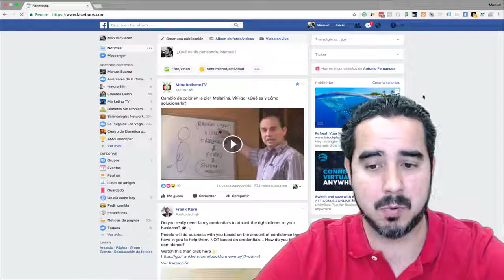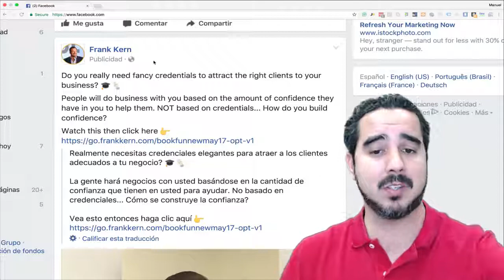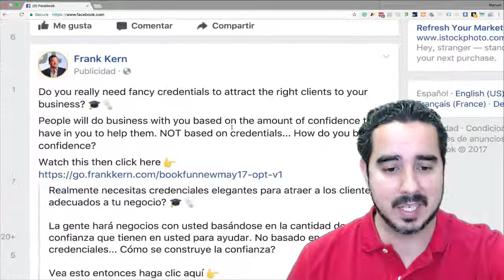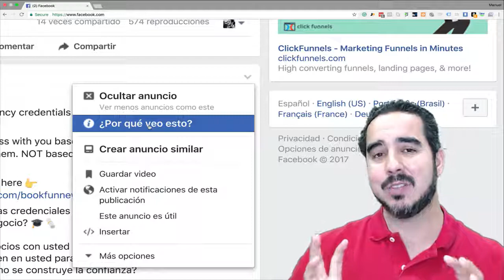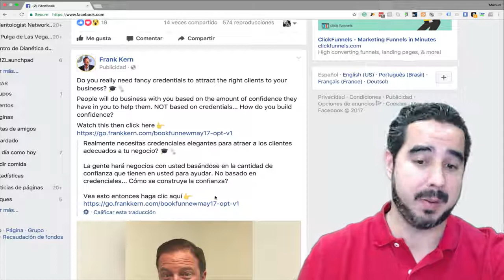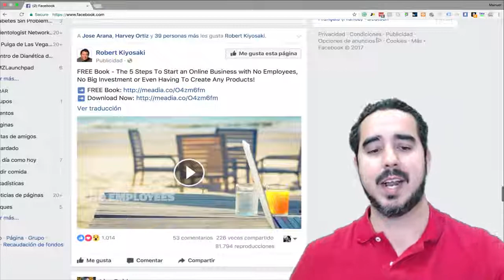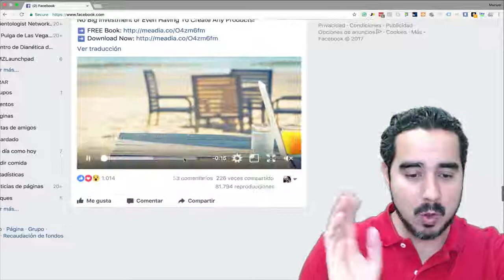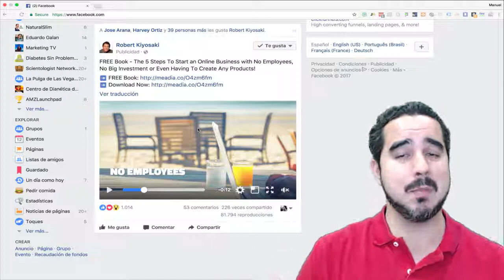Lección #2 - Cómo funciona el mercadeo en Facebook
📲 ¡Subscribete a MercadeoTV en Messenger! 📲

📝 En esta lección Manuel Suárez explica cómo funciona el mercadeo en Facebook  para hacer crecer tu negocio. Descubre las posibilidades infinitas que esta herramienta brinda a los mercadólogos ¡De manera gratuita!

MercadeoTV es una fuente de información correcta acerca de mercadeo (marketing) y las plataformas modernas en la época digital.

Información gratis en referente a estrategias, en donde se encuentra la atención, y el uso de las plataformas que dominan la atención hoy en día: Facebook, YouTube, Amazon, Instagram, Snapchat, etc.

Información básica y avanzada para ayudar a cualquier empresario/a, no importa que tan pequeña o que tan grande sea su empresa, a tomar ventajas del poder enorme de la tecnología en este siglo 21.

Mi meta es demostrarle a toda aquella persona que tiene sueños, metas y ambiciones que la oportunidad que tenemos nunca ha existido antes en este planeta.

Para empresarios que tienen un producto o que quieren crear un producto, que tienen el potencial de manejar un mayor tráfico en su servicio o compañía, para hombres y mujeres que tienen un sueño de ser empresarios, mi propósito en MercadeoTV es mostrarles el camino para una vida de prosperidad.

Manuel Suárez
Fundador